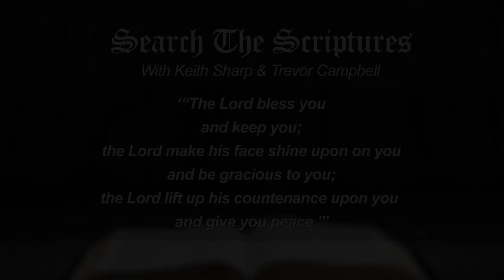Search The Scriptures (August 13, 2023)